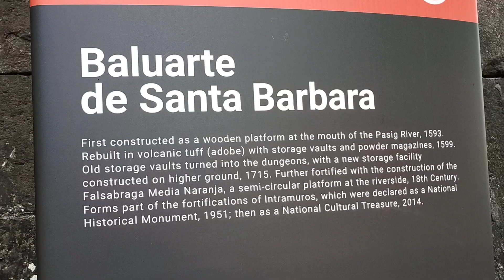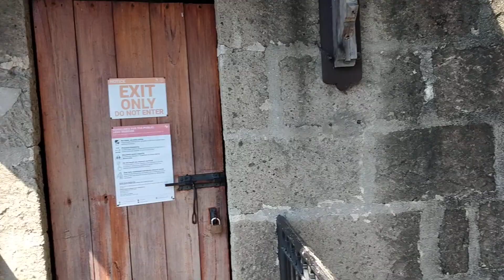sa loob ng fort santiago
sa loob ng fort santiago intramuros